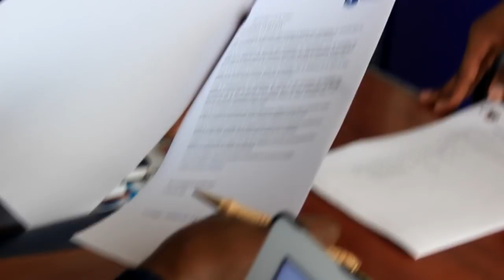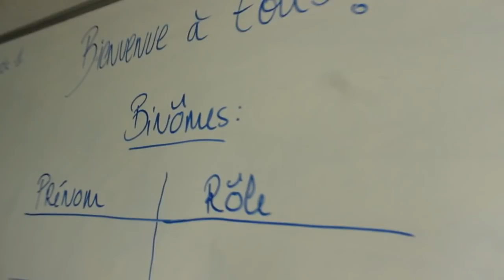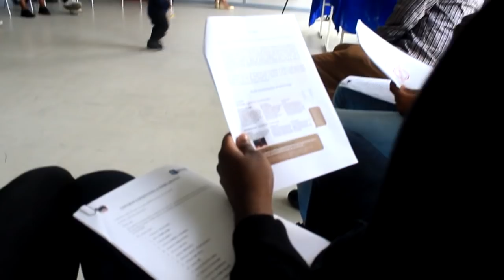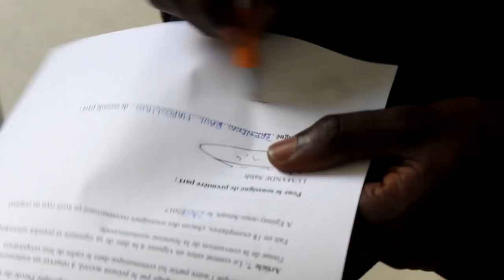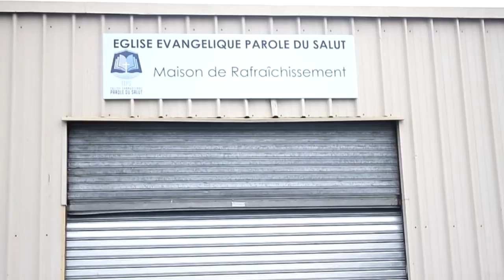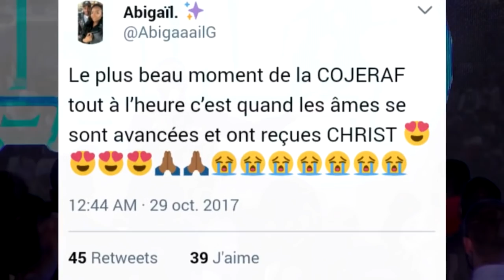Les coulisses d'un pari fou | Documentaire Cojeraf Express 1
Cojeraf Express est de retour mais cette fois-ci sous la forme d'un documentaire. Venez découvrir les insides de l'équipe Websérie. Etes-vous prêt ? Découvrez l'histoire "d'un pari fou" !

"Présenter Jésus au travers d'un projet cinématographique, c'est possible"

Nous comptons sur votre mobilisation pour le projet Bâtissons le Temple

Si vous souhaitez faire vos dons, offrandes, actions de grâce :

Par virement bancaire :

IBAN : FR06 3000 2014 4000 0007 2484 T86
BIC : CRLYFRPP
Numéro : (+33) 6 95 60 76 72

Follow us / Retrouvez-nous sur :

F A C E B O O K : Eglise Parole Du Salut - Paris

Abondantes bénédictions !